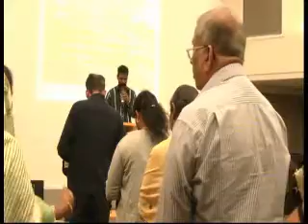"Caring Father" message by Bro Alexander Lourduswamy(6.9.2015)